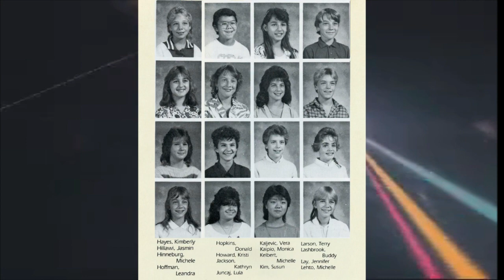CLARENCEVILLE JUNIOR HIGH 7TH GRADE 1987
CLARENCEVILLE JUNIOR HIGH
7TH GRADE
1987
LIVONIA, MICHIGAN
VIDEO YEARBOOK